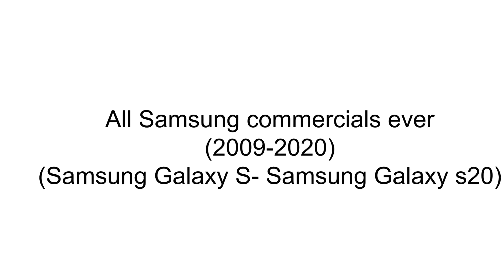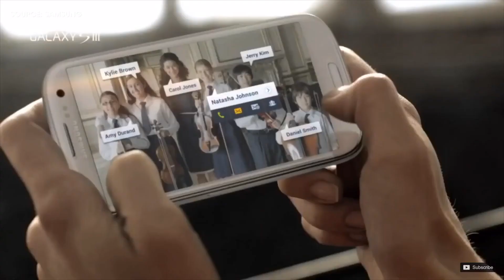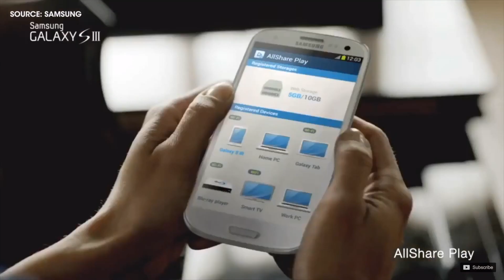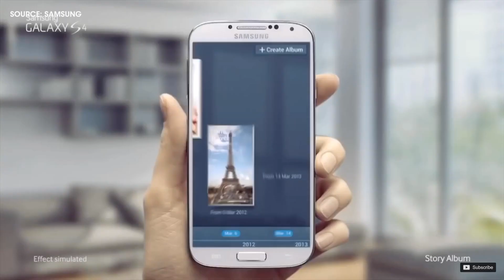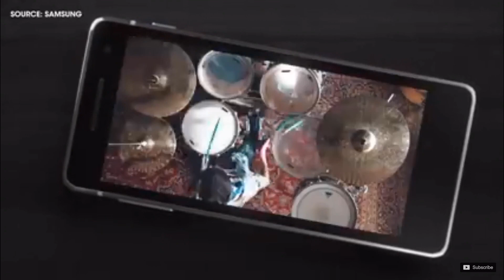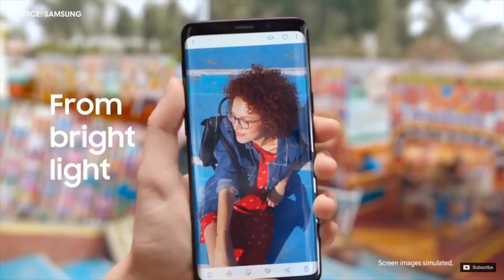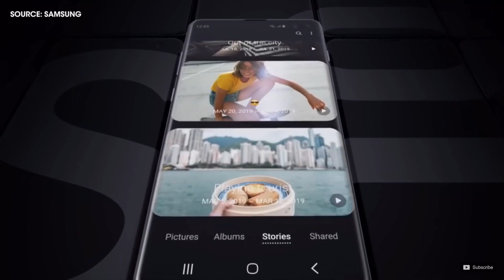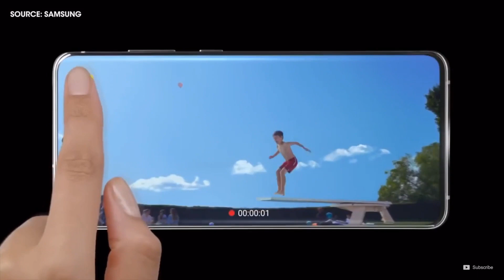All Samsung Galaxy Commercial (S1-S20)